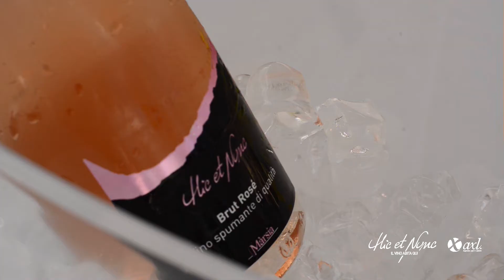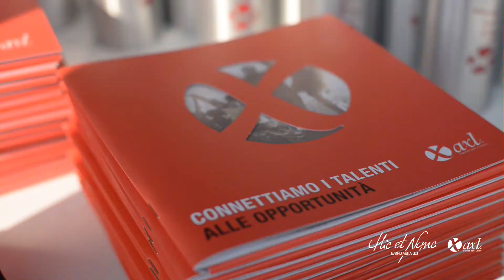2° edizione "il Golf degusta il Monferrato" - intervista a Massimo Rosolen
Si è conclusa la rassegna estiva della 2° edizione "il Golf degusta il Monferrato", la parola a Massimo Rosolen - Presidente di Cantina Hic et Nunc e AxL Agenzia per il lavoro.